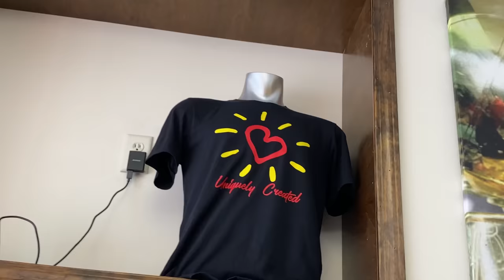PICKING UP A FEW WINTER ESSENTIALS TO GO WITH MY LATEST SNEAKER PICK UPS!!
$JayTheSneakerGuyLLC